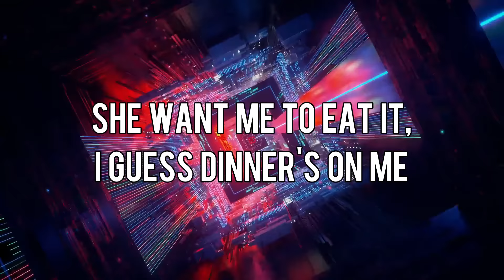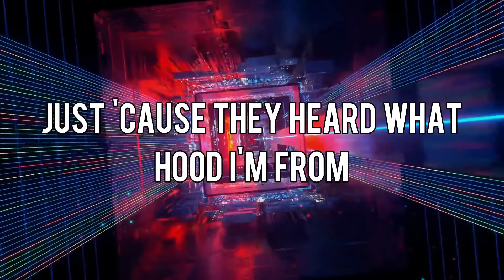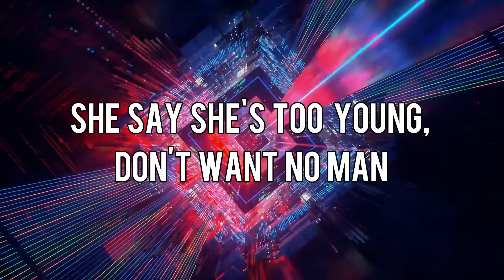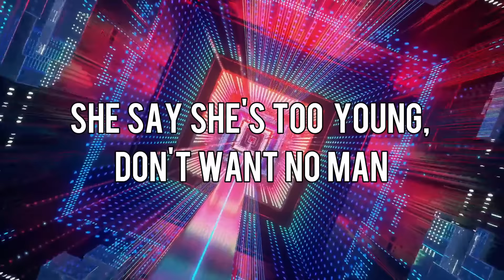(Clean) Tiësto & Dzeko - Jackie Chan ft. Preme & Post Malone - Lyrics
🔊 Tiesto, Dzeko - Jackie Chan ft. Preme, Post Malone (Clean) 🔊

Radio edit - provided by Amazon Music

with minor edits.